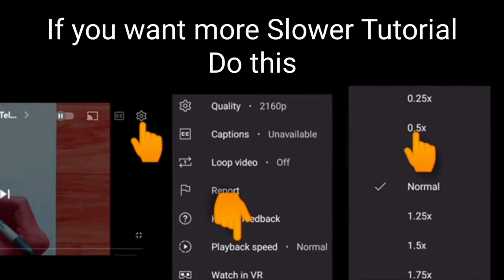How to Draw Itachi Uchiha | Itachi Uchiha Drawing | Sketch Drawing | Easy Sketches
Must watch -

Hey Artists, Welcome to our Prashant Patil Arts channel 😊 In this video I shown you, How to Draw Itachi Uchiha | Itachi Uchiha Drawing | Sketch Drawing | Easy Sketches

Your Queries -

1] How to Draw Itachi Uchiha | Itachi Uchiha Drawing | Sketch Drawing | Easy Sketches
2] drawing
3] easy drawing
4] sketches
5] simple drawing
6] sketch
7] anime drawings
8] itachi drawing
9] itachi drawing easy
10] drawing of itachi
11] drawing of itachi step by step
12] how to draw itachi
13] how to draw itachi easy
14] itachi uchiha drawing
15] itachi uchiha drawing step by step
16] drawing of itachi uchiha
17] drawing of itachi uchiha easy
18] how to draw itachi uchiha
19] how to draw itachi uchiha step by step
20] naruto drawing
21] naruto drawing easy
22] drawing of naruto
23] drawing of naruto characters
24] how to draw naruto
25] how to draw naruto easy
26] anime drawing
27] drawing of anime